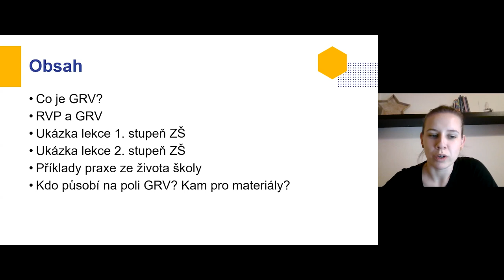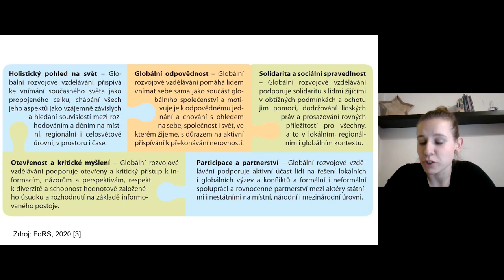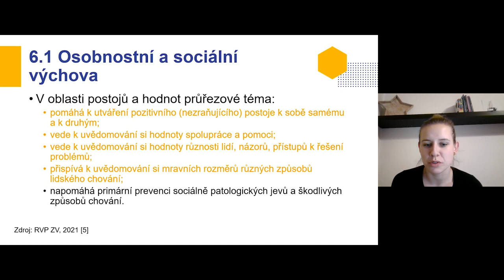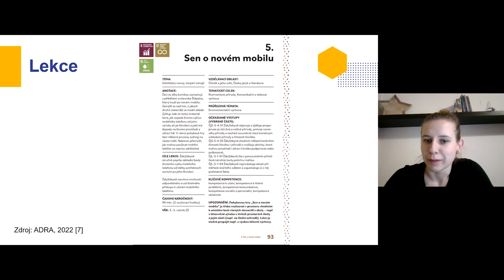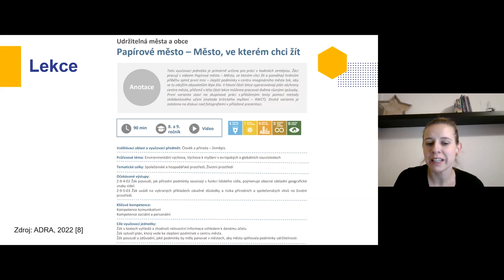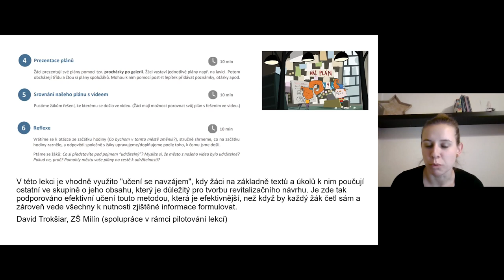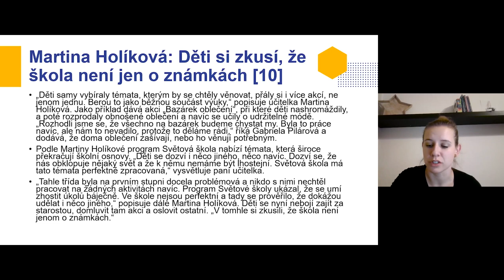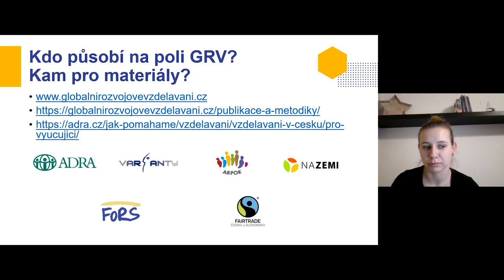SV - Úvod do globálního rozvojového vzdělávání na základních školách - E. Masná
Lektorka: Mgr. Eliška Masná

Na webináři se seznámíme s pojmem globální rozvojové vzdělávání (GRV) a ukážeme si metody a příklady dobré praxe, jak se věnovat globálním tématům ve výuce i v životě školy. V rámci webináře budeme pracovat s dostupnými materiály z internetu, aby účastníci mohli na webinář jednoduše navázat ve své praxi. Seznámíme se i s ukázkami projektových aktivit a dlouhodobých programů pro školy.